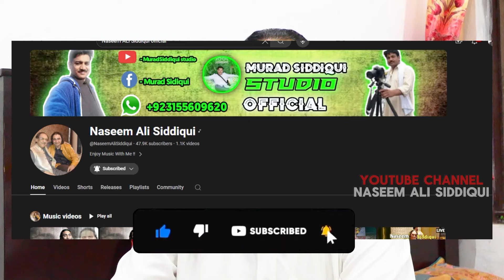TUMHARE KHAT ME NAYA SALAM KISKA THA - Naseem Ali Siddiqui | Live Lahore DHA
Hi,This is Naseem Akhtar Siddiqui,Stage Name NaseemAliSiddiqui, I am well known in Pakistan For my Ghazal , Folk , Maya , Bollywood cover , Naat , Qawali , Classical and Panjabi Songs.
 I perform In Personal Functions and Marriages

My Whatsapp Number Is same As Follow

Thanks for Choosing My Content.